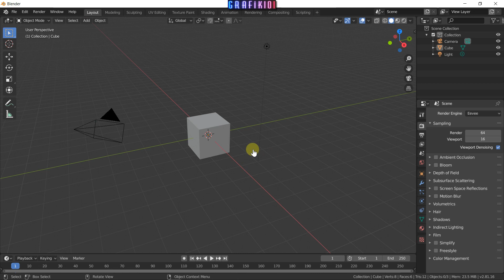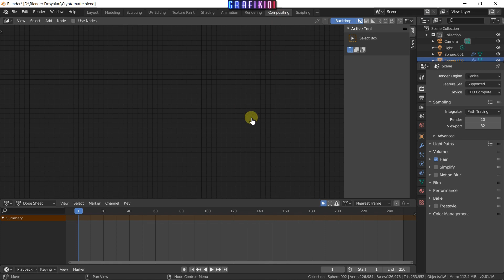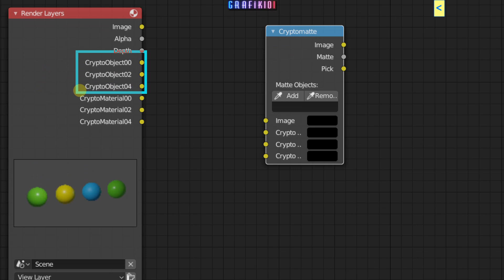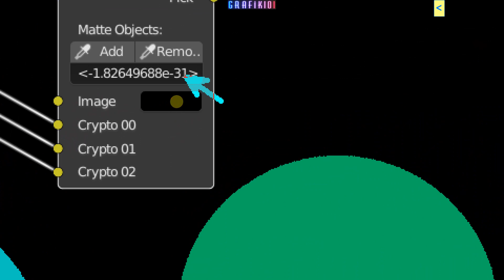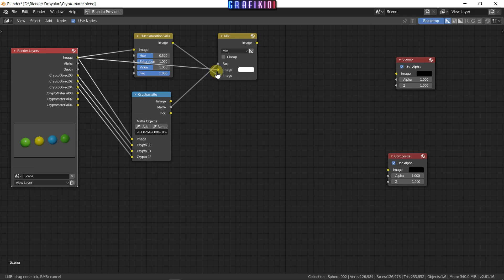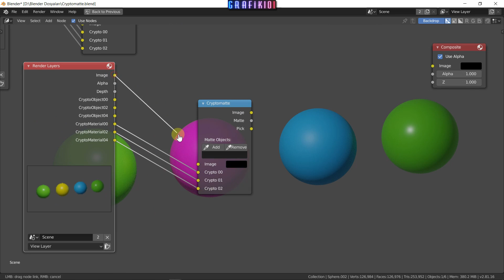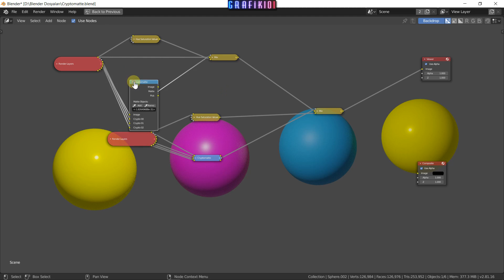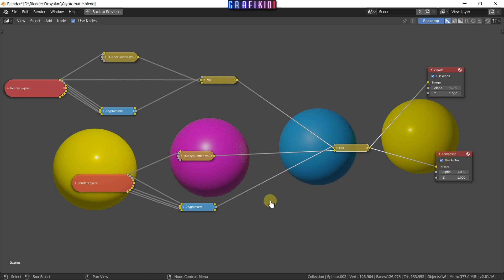Blender - Cryptomatte İle Kompozitleme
Bu dersimizde Blender 2.81 Cryptomatte düğümü kullanarak kompozitleme yapmayı öğreneceğiz.

UDEMY KURSLARIM